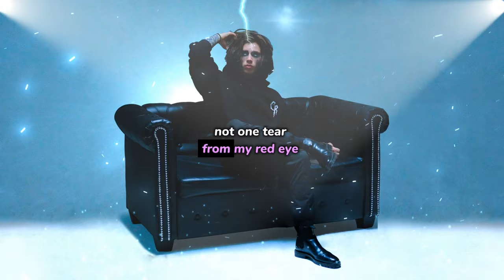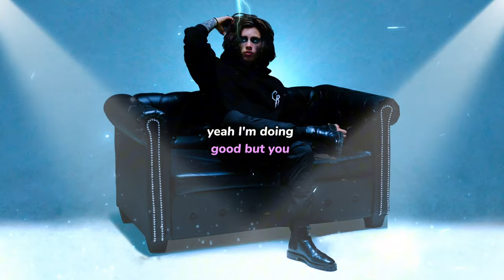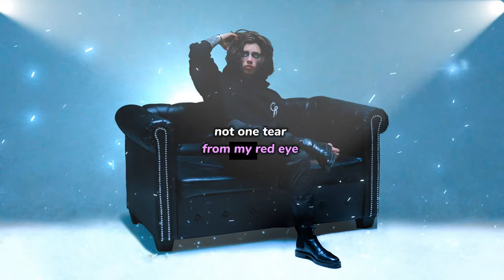CHRIS RAIN - “SACRIFICE” (Official Lyric Video)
Produced by

Chievva
Sam Laurens

Co-Produced & mix

DEDE
Boulle

Mastered by:
Statinski Mastering

Published by:
Straight Shooter Publishing (administered by Universal Music Publishing)